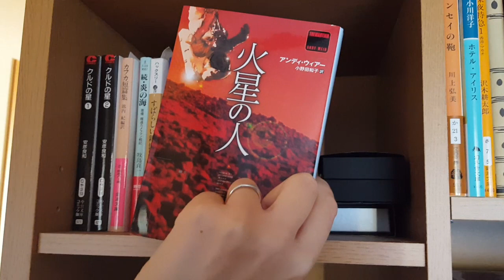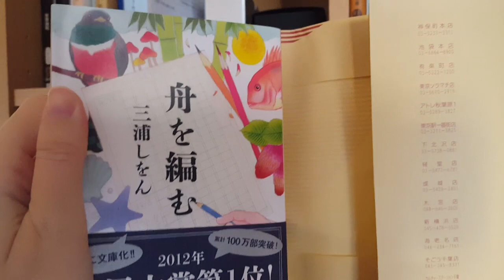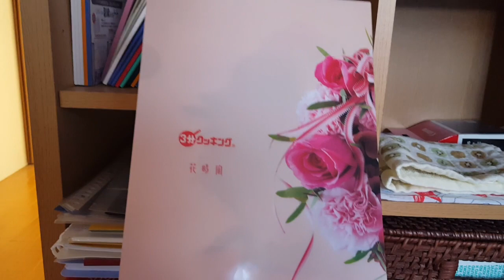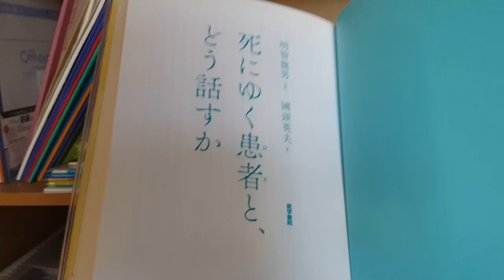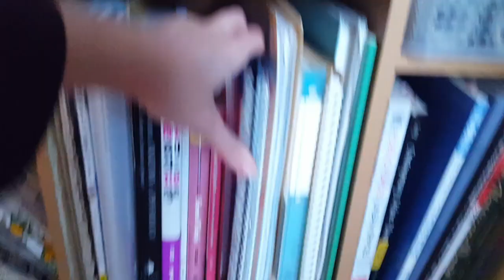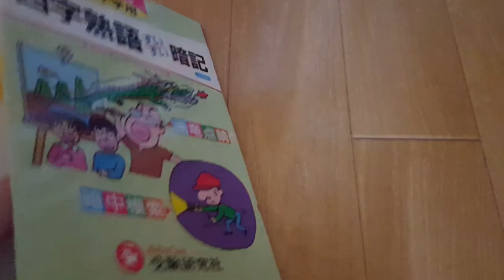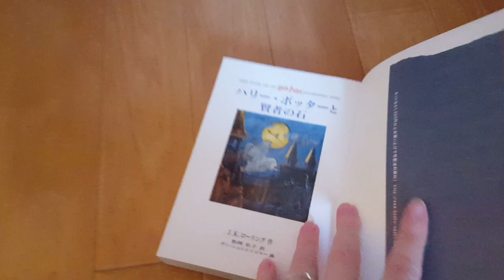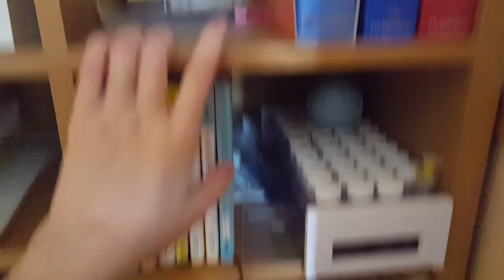Bookshelf Tour 2018 Part 2 || Vlogmas Day 9 || Always Doing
[CC] Hey there! I'm Kazen and welcome to Always Doing.  Here is the second part of the bookshelf tour that I started yesterday!  😊